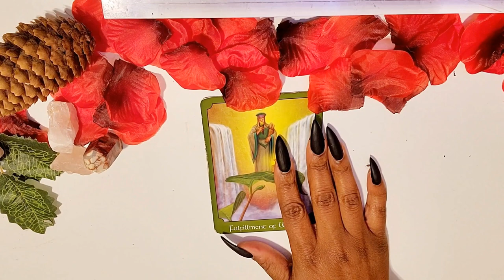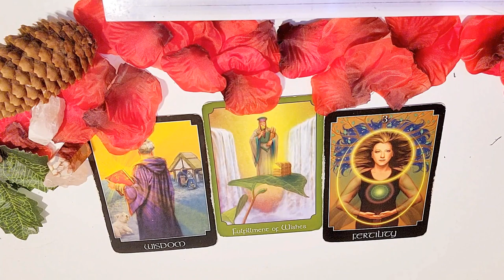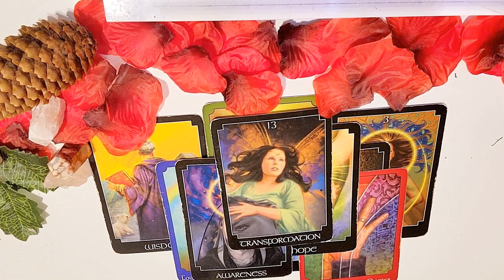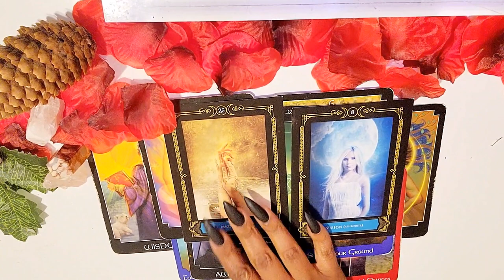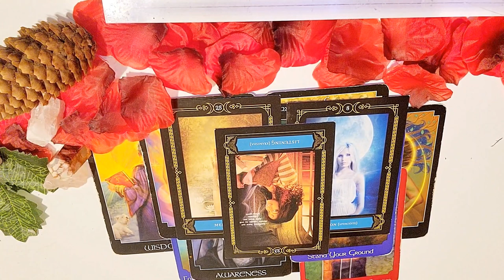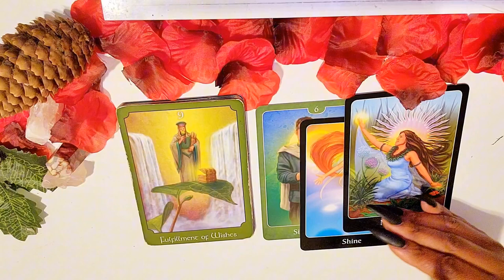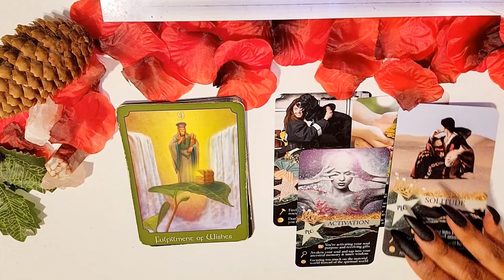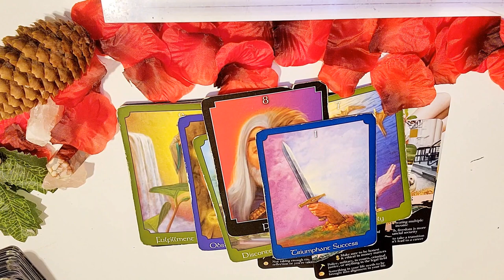CAPRICORN-FROM SINGLE TO COMMITMENT YOUR LOVE STATUS IS ABOUT TO CHANGE 🥰 THEY WANT YOU SO BAD👀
🕊❣️Are you seeking a spiritual mentor that can help guide and coach you through your life's challenges and spiritual transformations to transform and align you with your destined path?